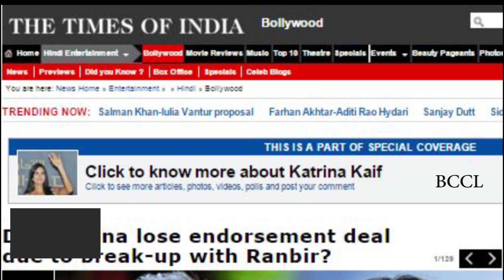Did Katrina lose endorsement deal due to break up with Ranbir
Ranbir Kapoor and Katrina Kaif have been storming the headlines since some time due to their alleged break-up. It now seems as if the whole unfortunate affair is getting uglier. According to a report on SpotBoye, Katrina and Ranbir were supposed to become joint brand ambassadors of a shampoo brand, which Kareena Kapoor and Saif Ali Khan have been endorsing for a while now. But because the two have allegedly ended their relationship, Katrina has been reportedly expelled from the deal. Only time will tell what more consequences will the alleged split bring forth.